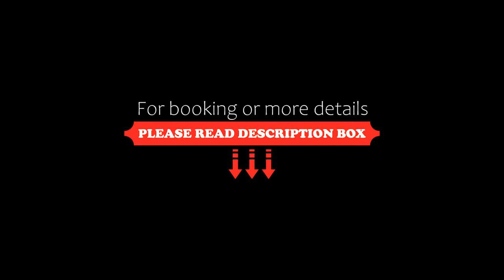Villa Amalie, Egernsund, Denmark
About Property:
Situated 24 km from Maritime Museum Flensburg, Villa Amalie features accommodation with free WiFi and free private parking. The property is set 26 km from Pedestrian Area Flensburg, 28 km from Train Station Flensburg and 31 km from University of Flensburg. The property is non-smoking and is located 25 km from Flensburg Harbour.

The villa with a terrace and sea views has 2 bedrooms, a living room, a flat-screen TV, an eq...
Property Type: Hotel
Address: 6F Solbakken, 6320 Egernsund, Denmark
Searching For
1. Villa Amalie - Egernsund - Denmark
2. Villa Amalie - Egernsund - Denmark Address
3. Villa Amalie - Egernsund - Denmark Rooms
4. Villa Amalie - Egernsund - Denmark Amenities
5. Villa Amalie - Egernsund - Denmark Offers and Deals
Audio Credit:
Track Title: Reasons To Hope
Artist: Reed Mathis